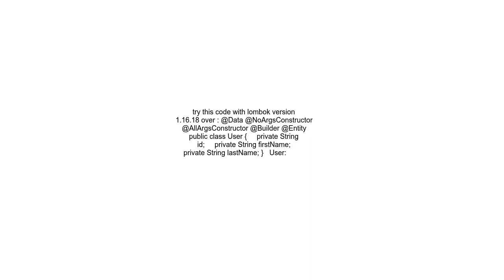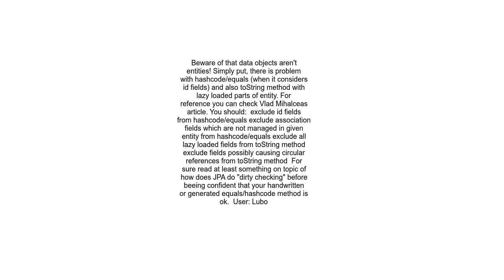Lombok @Data and @Builder on same entity